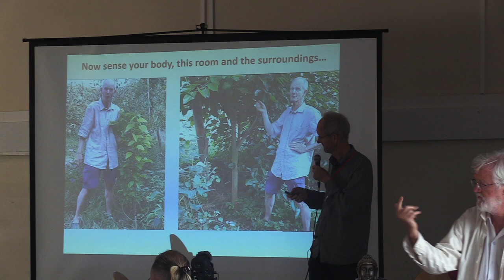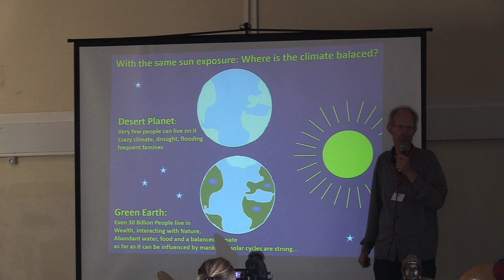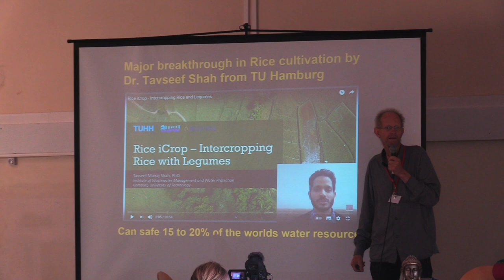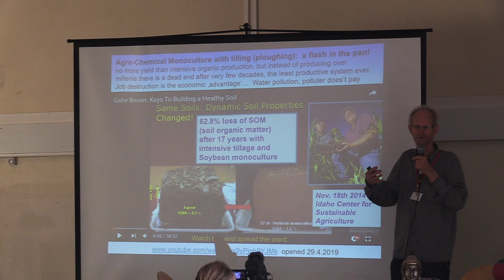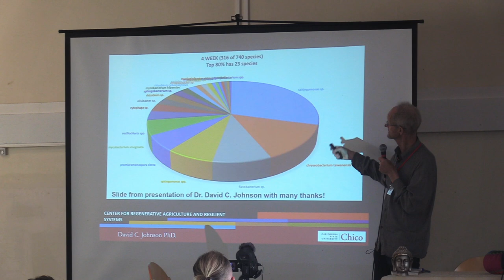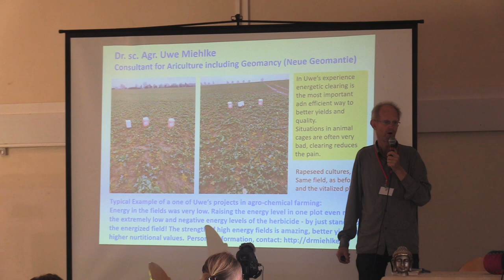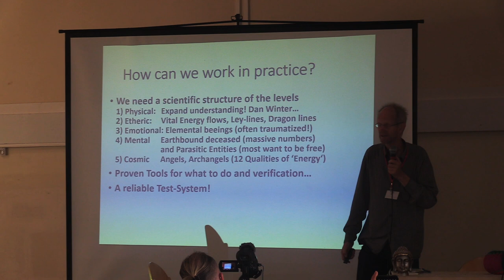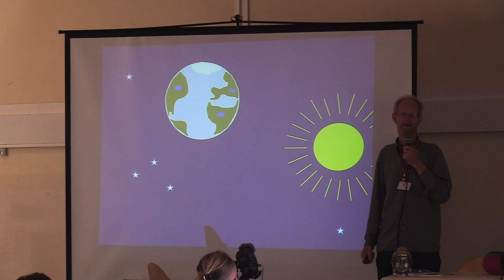Regenerative Agriculure and Magnetic Lines for Healing & Health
Presentation of Ralf Otterpohl